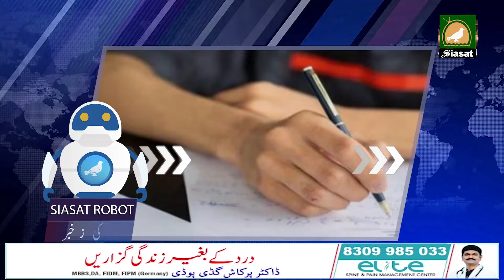Siasat Robot Speed News 05 Sept 2024